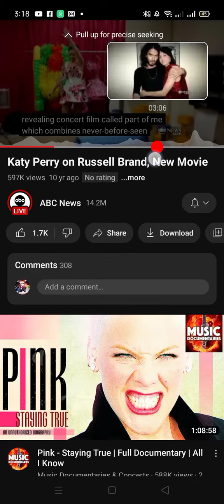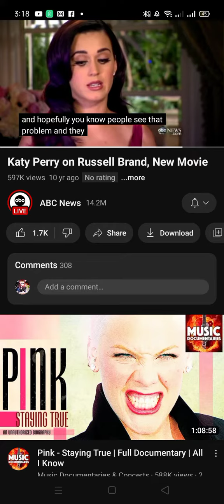27 March 2023